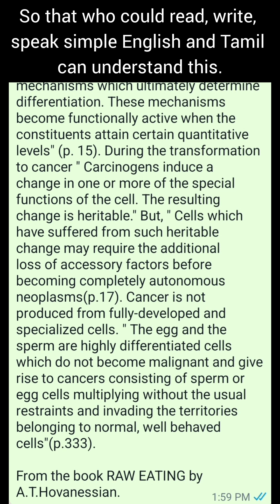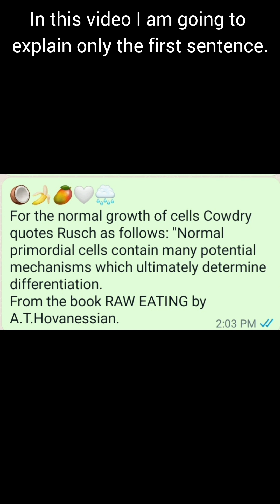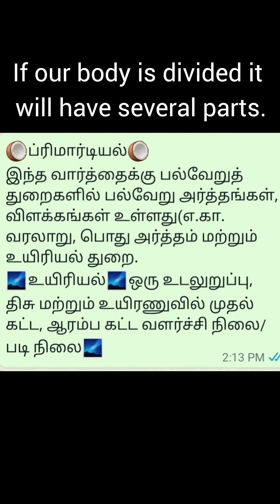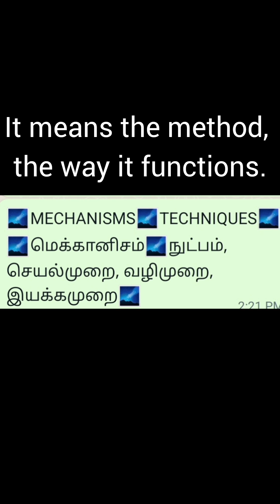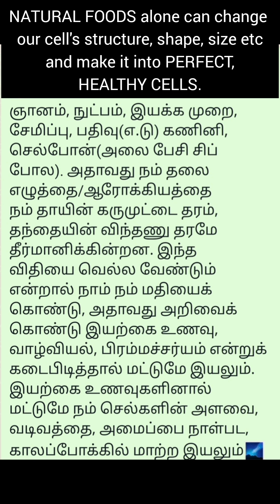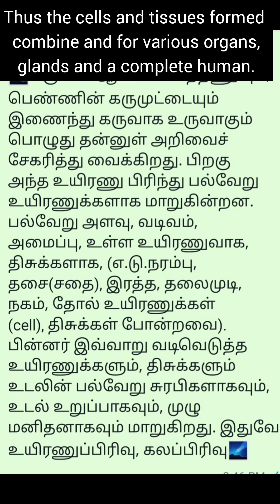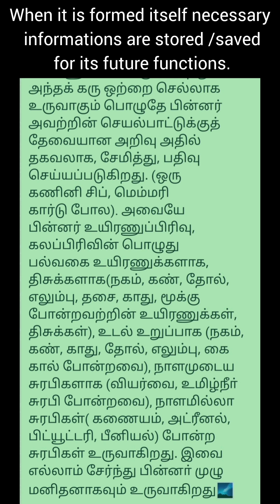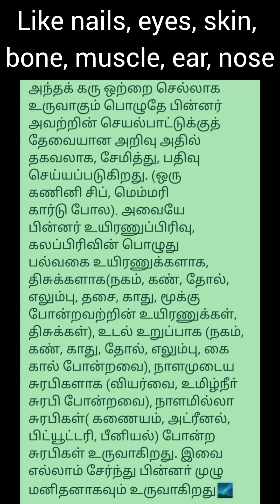CANCER IS HEREDITARY(1/7)கேன்சர் ‌ஒரு பரம்பரை வியாதி(1/7)